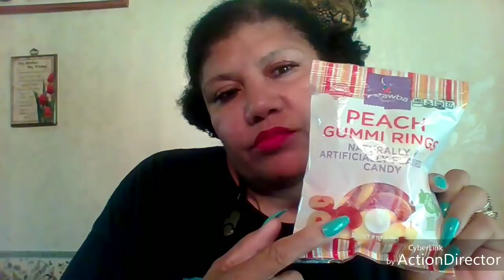Mukbang Peach Gummi Rings.💋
Valerie Granville TV Valerie Granville TV view_as=subscriber cooking with val Mukbang with the eating sound mukbang ASMR
if you love watching mukbang videos with eating sounds this is the video for you, Enoy

Mukbang with the eating sound mukbang ASMR

asmrsatisfyingsounds # 먹방